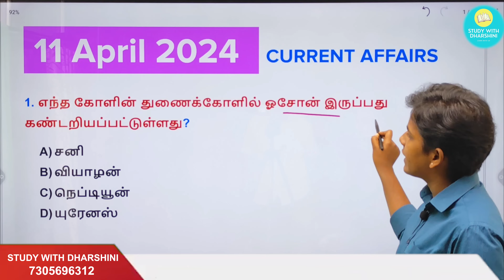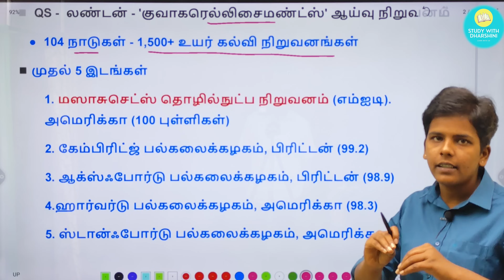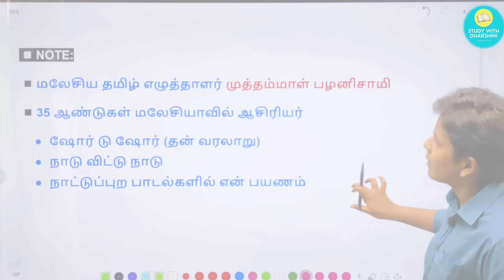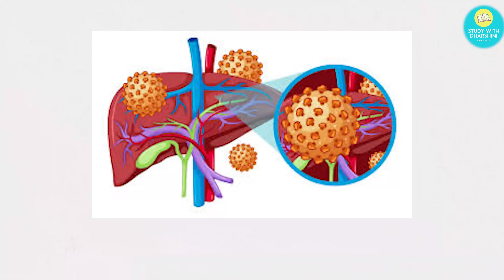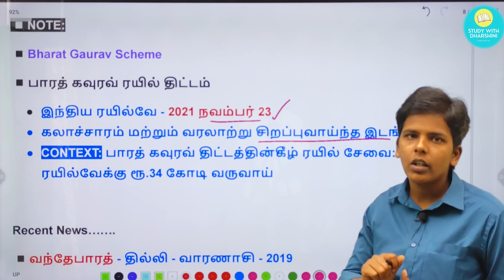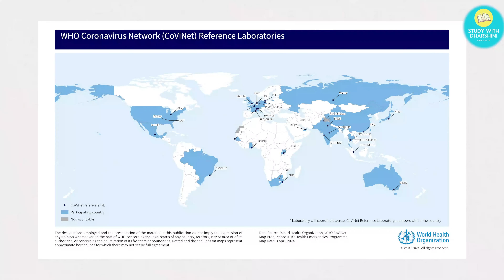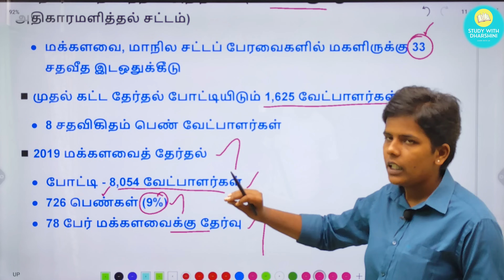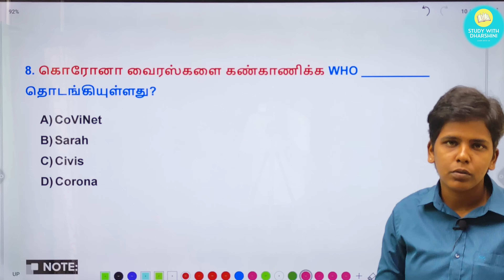11 April 2024 today Current Affairs in Tamil | Tnpsc RRB BANK TNUSRB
11 April 2024 today Current affairs in tamil tnpsc RRB Bank tnusrb

📚 SI TEST BATCH - LAST DATE : April 5
      ✓FEES: 500

📚Group1 Prelims test Batch : Last date: April 15
     ✓ Fees : 1000

📚 Maths Test batch: Last Date: Apr 7
        ✓ Fees : ₹200

📚 Science Test batch: Last Date: Apr 11
        ✓ Fees : ₹200

📚 Current affairs 1year test  batch (July - May 2024) - Last date: April 13
✓ Fees : ₹250    (test batch only)

💰Google pay/ Phonepe no: 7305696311
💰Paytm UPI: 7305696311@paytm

🎯payment details.
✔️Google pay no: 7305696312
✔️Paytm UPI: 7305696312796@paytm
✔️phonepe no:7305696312